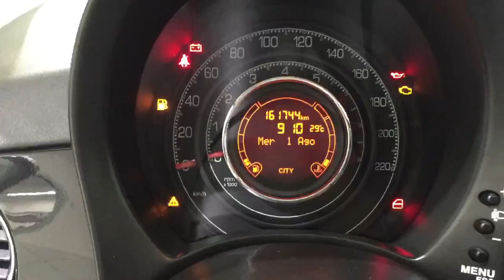FIAT 500 1.2 SPORT con IMPIANTO GPL Unico Proprietario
Revisione Impianto GPL
valida fino a 01/2024

Ultimo tagliando fatto
a km 140.799  il 01/2018

Cinghia distribuzione
fatta a Km 114.000

Completa di :

Climatizzatore
Servosterzo
Vetri elettrici
Bluetooth + Usb
Volante multifunzione
Cerchi in lega da 15"
Tetto apribile elettrico
Impianto GPL

PRONTA CONSEGNA

oppure per WhatApp al 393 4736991 (Urbano)